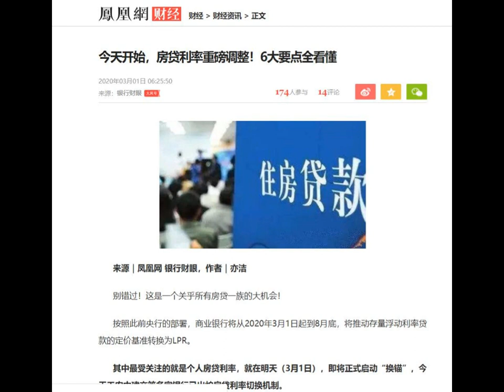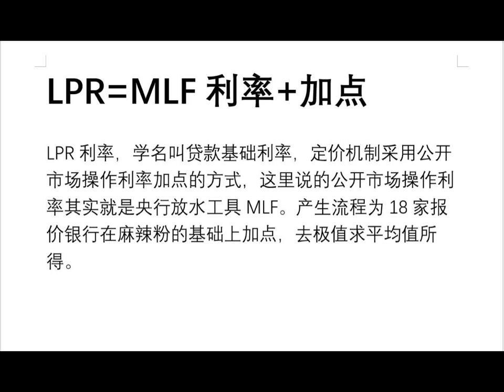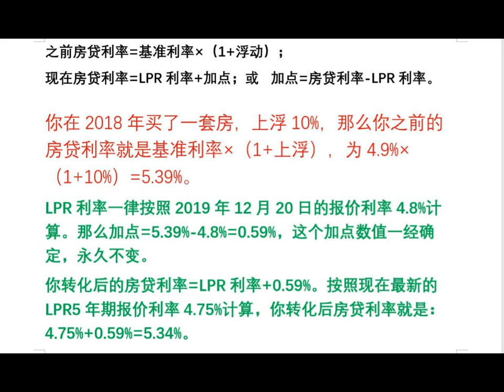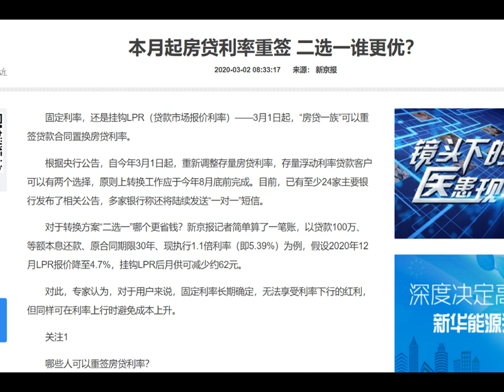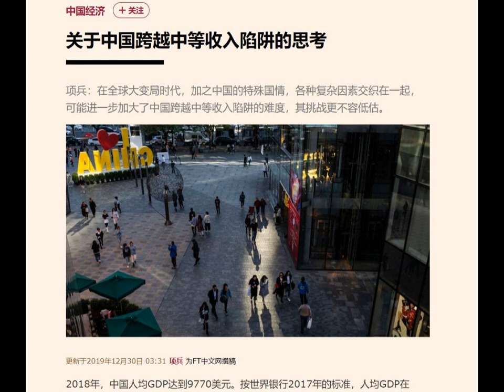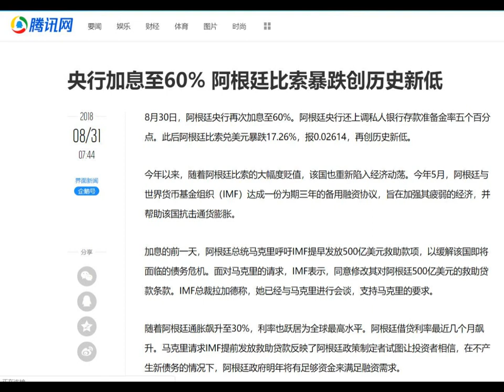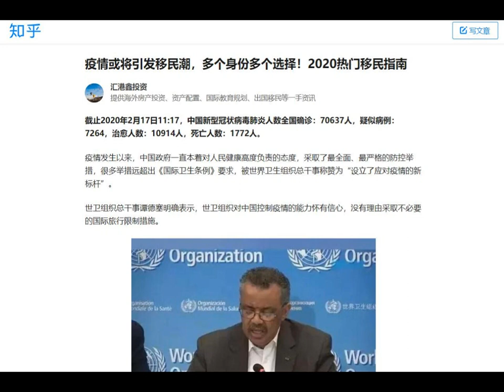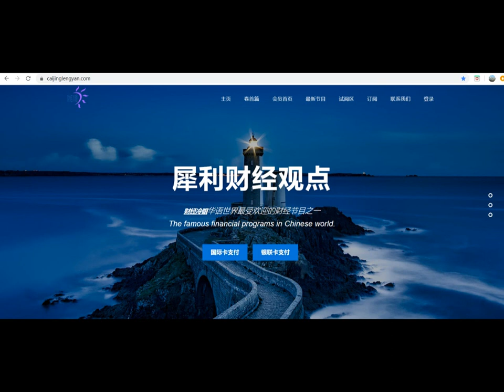财经冷眼：30万亿楼市陷阱启动，很多家庭将被深度套牢！（20200303第172期）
如果大家在今年8月31日之前，如果做出了房贷利率以LPR为基础浮动，意味着未来可能将承担远远高于以前贷款的利率，未来，极可能给你的家庭背上一笔无法偿还的负债，直到你断供投降。